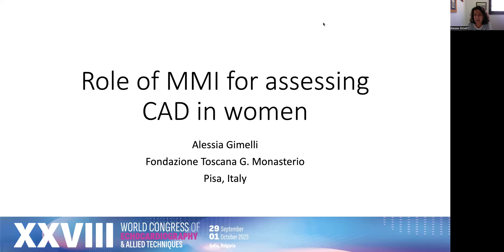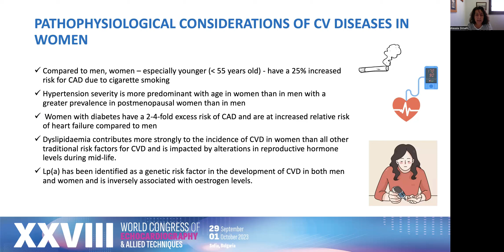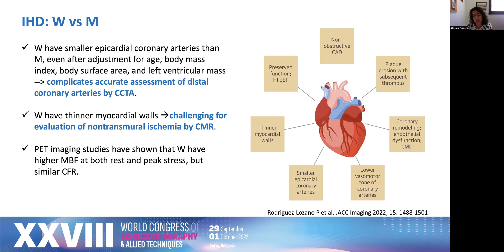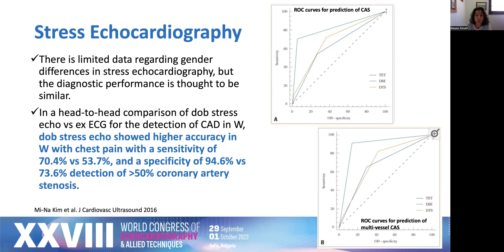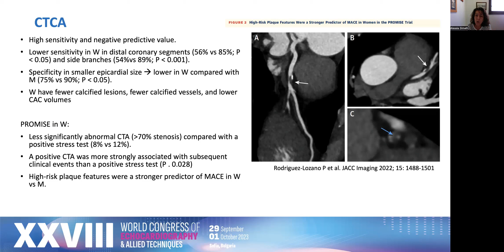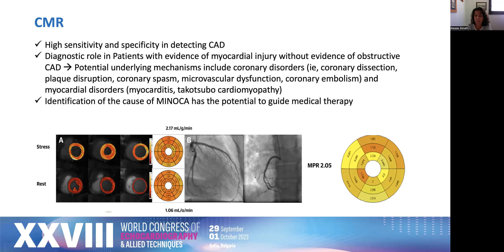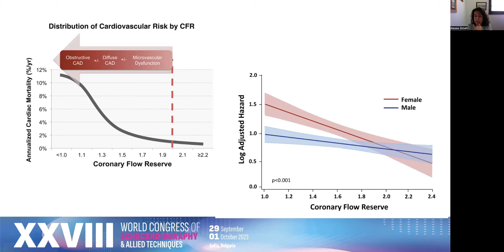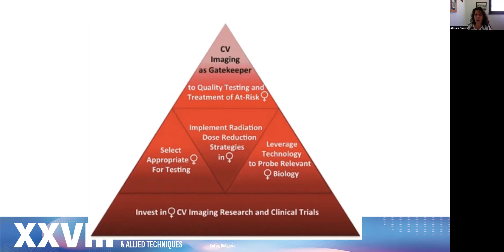Role of MMI for assessing CAD in women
How to use MMI in women with cardiac diseases